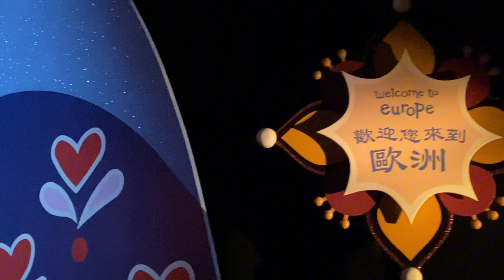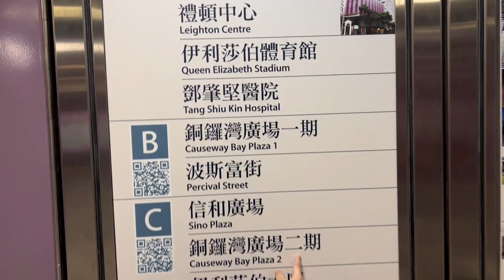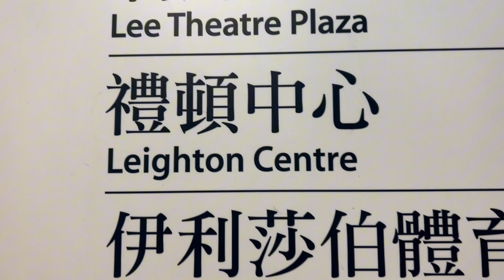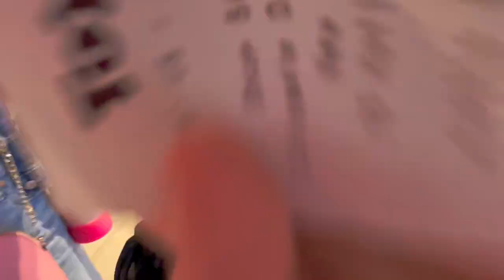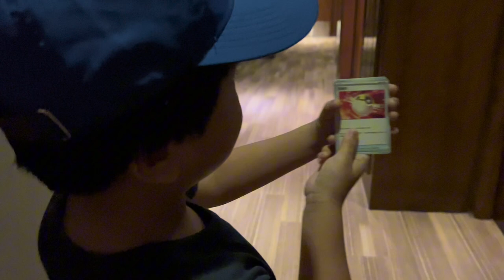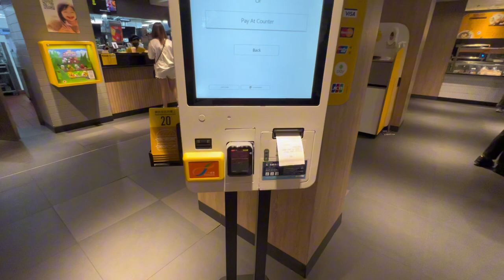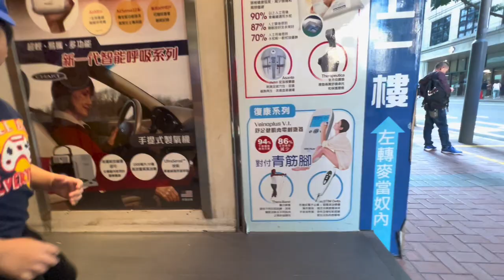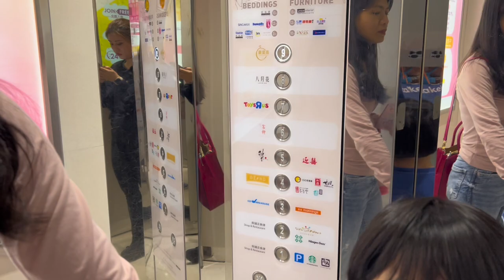Gavin’s 2nd Hong Kong trip - Nov. 2023